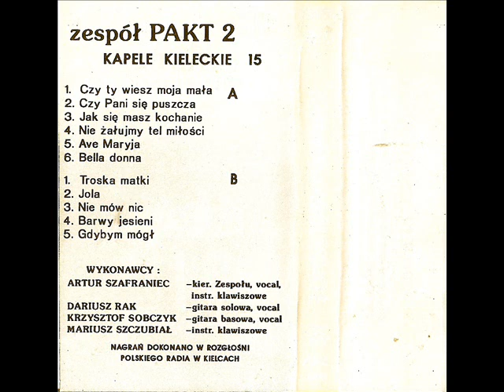Pakt - Nie mów nic [Pakt 2 - Kapele Kieleckie 15] (Disco-Polo Biesiada)